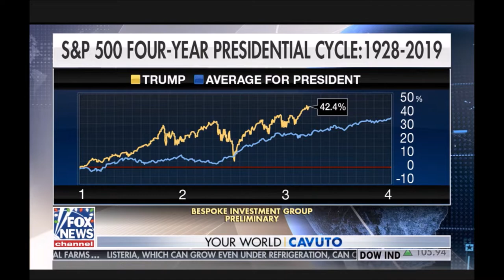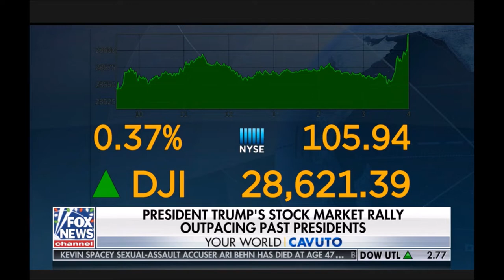Melissa Armo | The Stock Swoosh | Fox News | Your World with Neil Cavuto